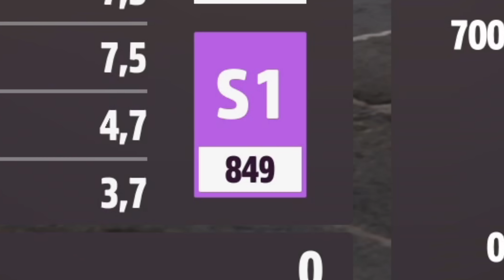DIE SAU Porsche #23 917/20 Tuning - FORZA HORIZON 5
Forza Horizon 5 - Porsche #23 917/20

Ich tune und teste den Porsche #23 917/20 in Forza Horizon 5.
Viel Spaß!

PRODUCT PLACEMENTS

Xbox Live Code 15€
Xbox Live Code 25€

4K HDMI-Kabel

SUPPORT